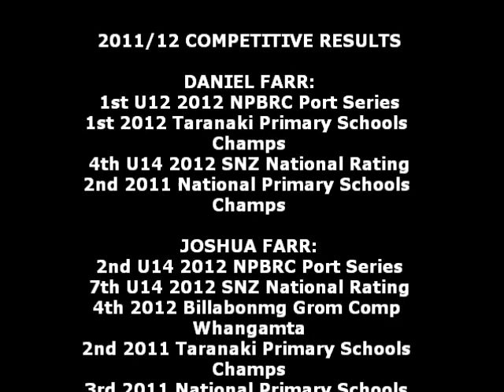FiftyFiftyFarr's.wmv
Two young Taranaki Surfing brothers Daniel (12) and Joshua (14) (The Farr boys) charging at their local Taranaki Breaks  (New Zealand) over the winter of 2012. 50% Daniel - 50% Joshua makes FiftyFifty.